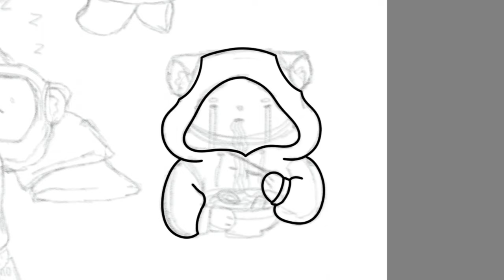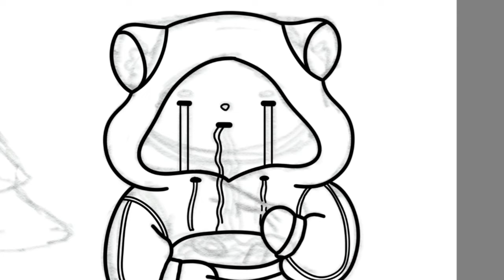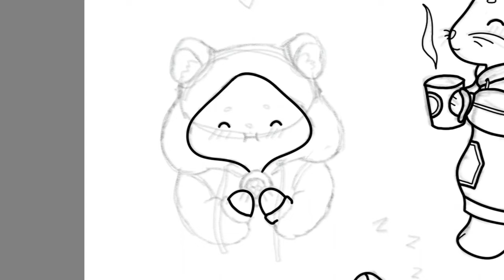Hamsters in Hoodies | Digital Art Timelapse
Hey everyone! Today I'm drawing hamsters in hoodies, two of my favorite things 😂.